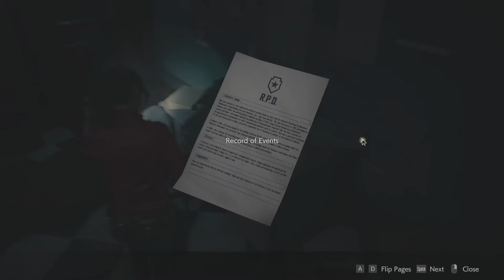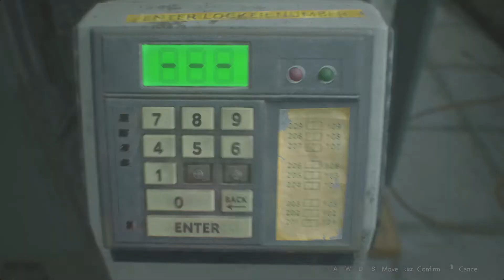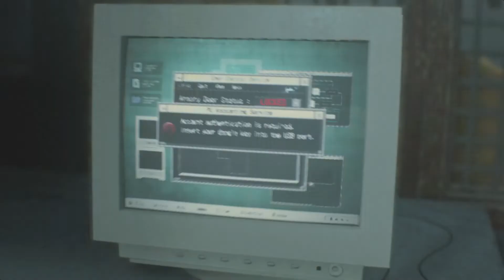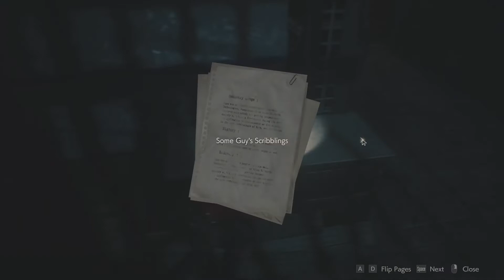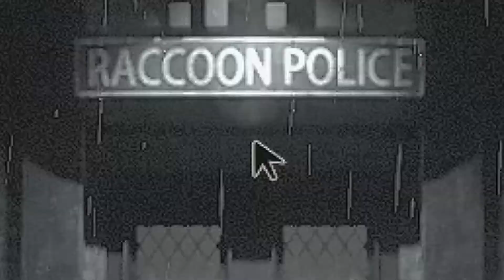Langsung Bertemu Dengan MR X Dan Mencari 3 Medallions !!! - Resident Evil 2 Claire Indonesia Part 2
Semua Yang Ada di vidio Di buat oleh = MURIFA 😁